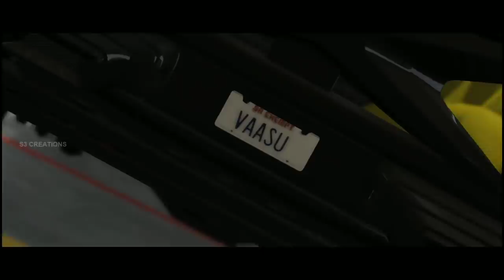പരുന്ത് വാസു As Michael De Santa - THE BEST CINEMATIC TRAILER GTA 5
PC SPEC
GRAPHIC CARD RTX3070 8 GB
MONITOR - 144HZ MSI OPTIX MAG241C

PERSONAL INFO
DILIN DINESAN